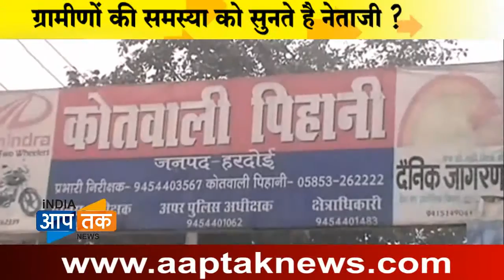सावधान, आप भी हो सकते हैं ठगी के शिकार , सांसद प्रतिनिधि ने सुनी समस्याएं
सावधान नौकरी देने के झांसे में हो सकती है आपकी भी लूट,

मामला हरदोई जिले का है जहाँ सुपरवाइज़र की नौकरी देने के बहाने कुछ लूटेरे ठग घूम  और ये खुलासा तब हुआ जब गुरुवार को हरदोई के शाहबाद में सांसद अंशुल वर्मा के प्रतिनिधि सुरजीत वर्मा ने डाकबंगला स्थित गेस्ट हाउस पर एक बैठक का आयोजन किया था और ये बैठक आयोजित की गयी थी लोगो की समस्या सुनने और उसके समाधान को ढूंढने के लिए ,इस बैठक में  कई कार्यकर्ता और ग्रामीण शामिल हुए एवं  लोगो ने अपनी अपनी समस्याएं सांसद प्रतिनिधि के रखी ।